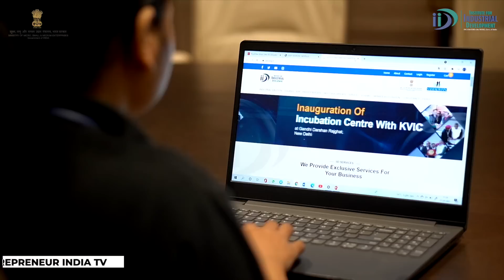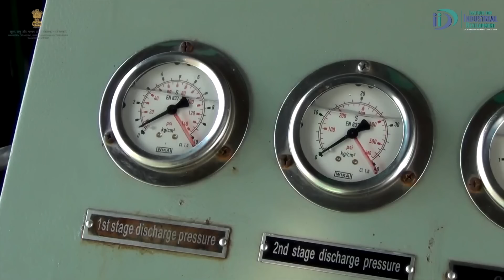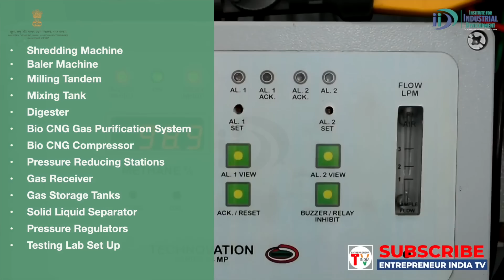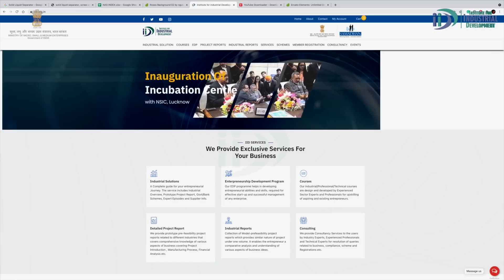खेत के कचरे से बायो CNG बनाये। How to Make Bio CNG From Agricultural Waste | Bio CNG Business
Bio CNG business is becoming a very popular business with the increase in the automobile industry in India. With this increase, there is also an increase in the prices of petrol, diesel, and gas in the nation.

In order to preserve the fossil fuel in the country, 79% of these are imported from other countries. This makes the Bio CNG a great option to cut down the import of petrol, diesel, and gases from other countries and make India AtmaNirbhar.

Topic Covered In this Industrial Video are:

0:00 Introduction
2:25 Raw material
2:36 Process
4:16 Machines and equipment
4:40  Electricity Manpower Area
5:08  Investment and profitability
5:55 License
6:18 About IID

The best part about this business is, it is made of agricultural waste and it is a sustainable & renewable source of energy. It is an environmental field and does not harm the environment in any way. It will help to make India fuel-efficient.

India produces a whopping 600 million tons of agricultural waste per year, which can be used for making Bio CNG. Agro-gas prepared from agricultural waste can diminish the imports of fossil fuels. At present, approx 25 million ton of CNG is used and with the help of Bio CNG, it can reduce the imports by 50-55% annually. Apart from being cost-effective, it is non-contaminated and non-diluted.

In the coming years, the use and demand for Bio CNG are going to grow rapidly. Apart from this, it is also used in blast furnaces, and its milage is comparably more than petrol and diesel vehicles. Not only this, after manufacturing BioGAS, the organic waste product reft can be used as a fertilizer.

In this Bio CNG business industrial video, we will talk about how to start this business and what are the important things to keep in mind while starting this business.